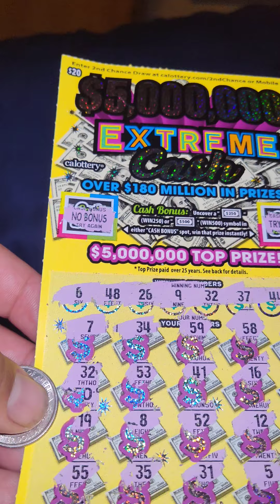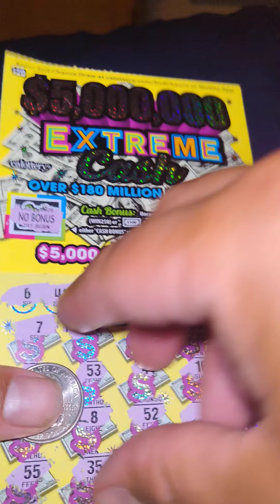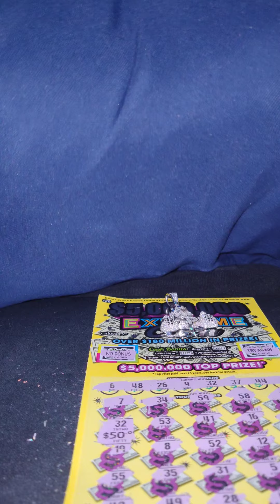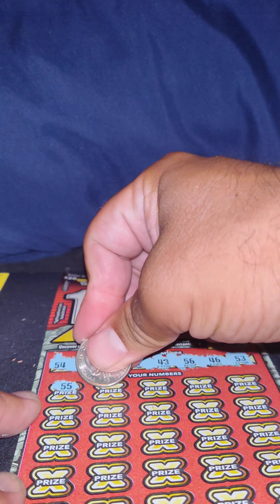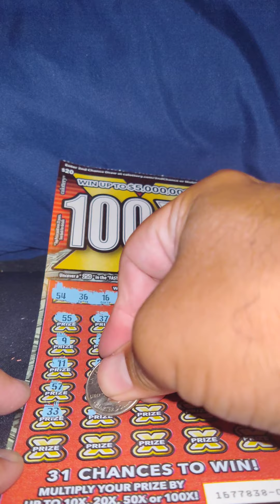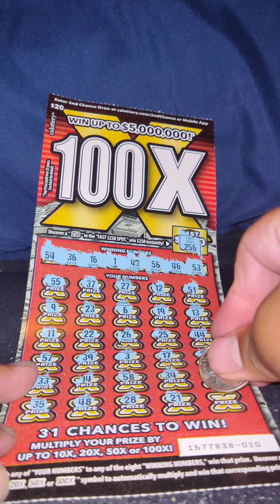PROFIT TIME, DDDDDDD MONEY IN THE HOUSE.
about $40 in tickets and got a profit ,d money in the house